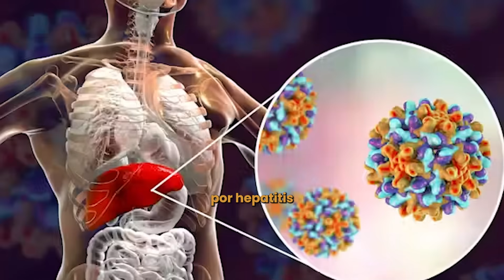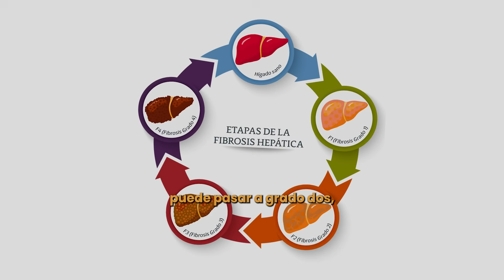🩺 ¿Se Puede Revertir la Fibrosis Hepática? Descubre la Respuesta y el Tratamiento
🔥 ¿Sabías que la fibrosis hepática puede revertirse? En este video te explico qué es, cuándo se puede mejorar y qué tratamientos existen.

📌 Niveles de Fibrosis Hepática:
✔️ Grado 1 a 3 ✅ Se puede revertir con cambios en el estilo de vida.
✔️ Grado 4 (Cirrosis avanzada) ❌ No hay reversión si hay descompensación.

📌 ¿Cómo mejorar la fibrosis hepática?
✔️ Dejar el alcohol 🍷.
✔️ Tratar la hepatitis B o C 💉.
✔️ Controlar la obesidad y la diabetes 🏋️‍♂️.
✔️ Resmetirón, el medicamento que ayuda en fibrosis hepática por hígado graso 💊.

📢 Recuerda que los problemas hepáticos NO dan síntomas evidentes.
Si tienes diabetes, obesidad, hepatitis B o C, o consumes alcohol con frecuencia, hazte un chequeo del hígado.

📍 En el Centro de Enfermedades Gastroenterológicas y del Hígado podemos ayudarte.
📢 ¡Agenda tu consulta y cuida tu hígado!